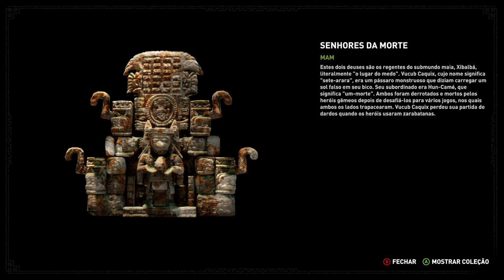Shadow of the Tomb Raider - New Game + P05 On Xbox One